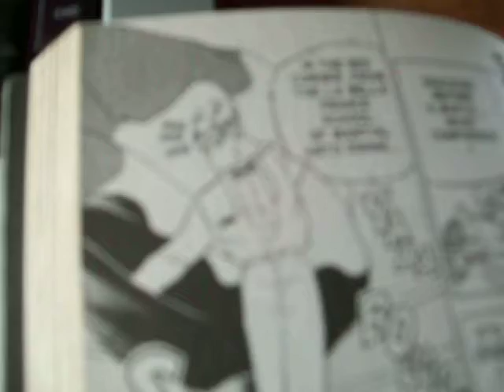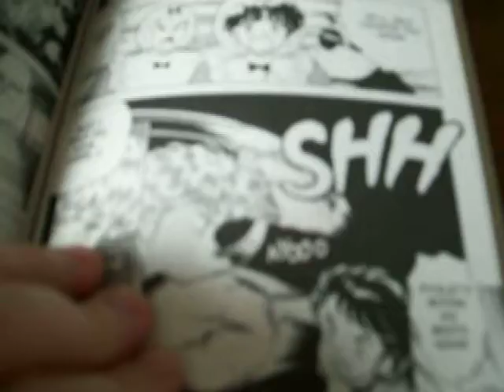RE: Pages in Manga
HEYYYYY Lani

I appologize for my sleepiness and bad video quality XD